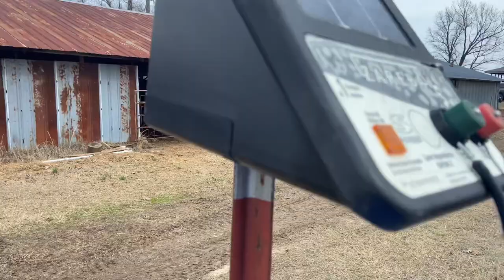It’s barn day! And velvet gives me the last sprint in my farm fitday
Today was a packed full of fun barn day. The kids are up to their normal shenanigans plus some. Lots of cute funny animal moments in this one. Enjoy.

My name is Ashley. I’m so glad you stopped in today to say hi. This channel is about my adventures on my five acre homestead up in the ozarks of Arkansas. It took many sacrifices, tears, and beads of sweat to move across the country from Oregon to this beautiful slice of heaven on earth. And I sure hope you will stay awhile and watch us build this farm into a farm that feeds our bodies as well as our souls. Please make yourself comfortable and pull up a chair in my garden, my barn, and my home.

Places and things we love

Rare Heirloom Seeds| Baker Creek Heirloom Seeds

Murray McMurray Hatchery - Hatching the Highest Quality Baby Chicks and Poultry